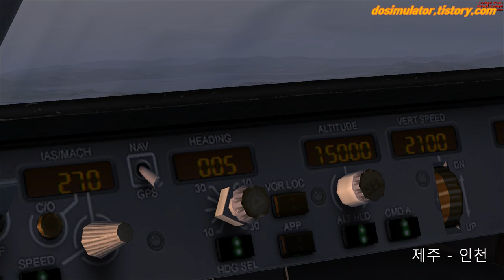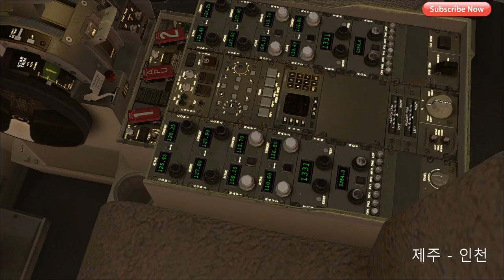FlightSimulatorX SteamEdition, 플라이트시뮬레이터X 스팀에디션 비행영상 (티웨이항공 보잉 737 제주국제공항-인천국제공항 해질녘운항영상) [TV Do]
안녕하세요. YouTube의 TV Do 입니다.
오늘 플심영상은 티웨이항공의 보잉 737 기체를 타고 제주국제공항에서 인천국제공항까지 가는
노선을 운항하였습니다. 좋아요 구독 한번씩 눌러주시고 블로그도 자주 놀러와주세요. 감사합니다.